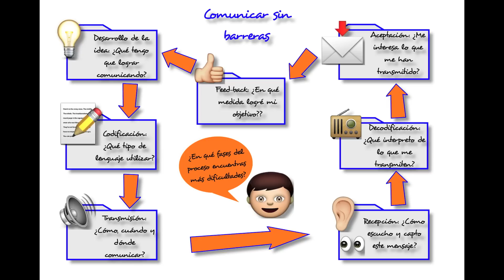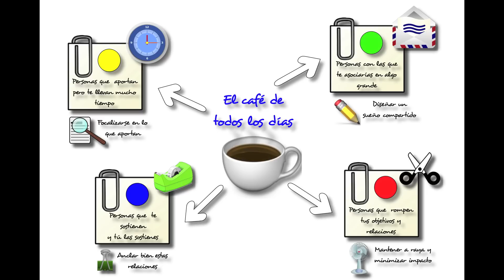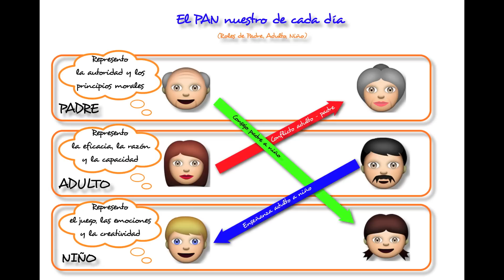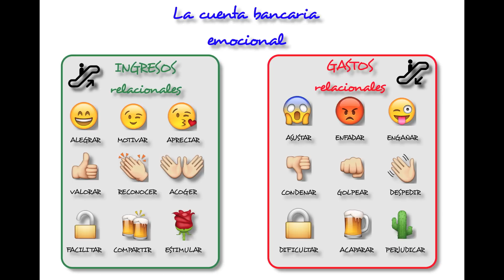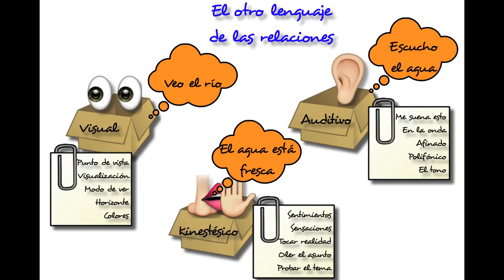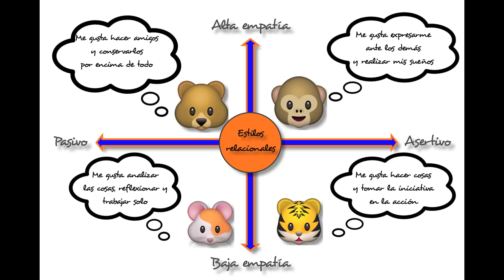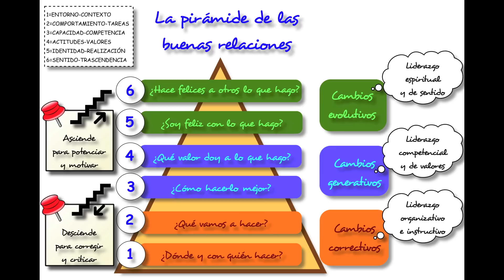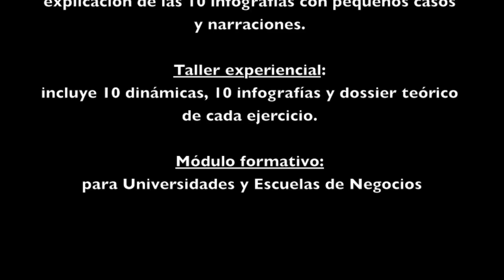10 Ejercicios y metáforas para construir Relaciones Positivas: del libro "Eficacia Interpersonal"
Libro disponible en Amazon